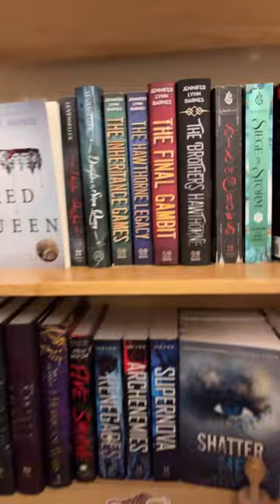I have so many books that’s not even all of them